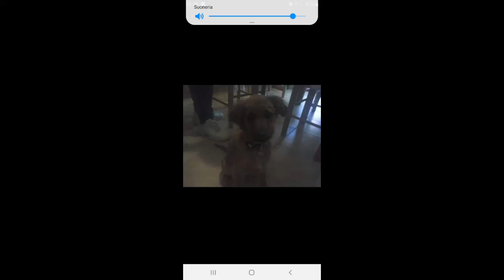proviamo una spazzola di ..... roberta fiorellino